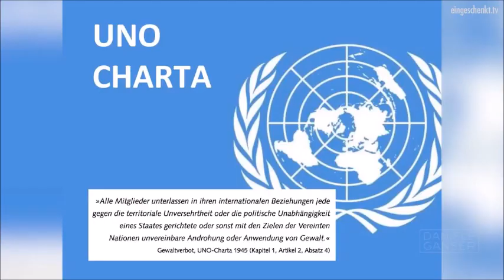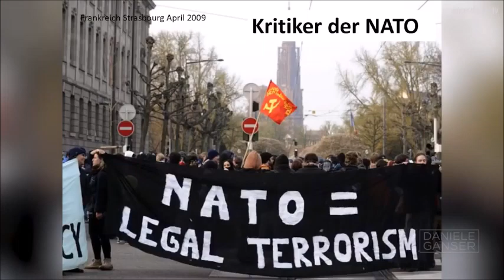Illegale Kriege gegen Serbien, Afghanistan und Syrien (auch) von Deutschland, Dr. Daniele Ganser?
Gibt es auch legale Kriege?

Was ist der UNO-Sicherheitsrat?